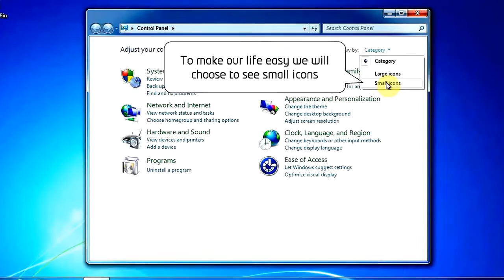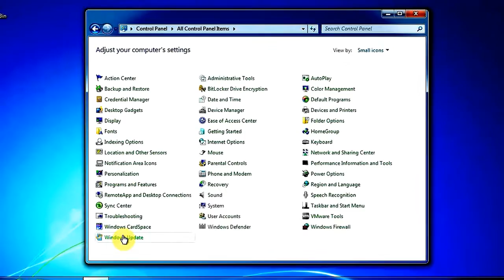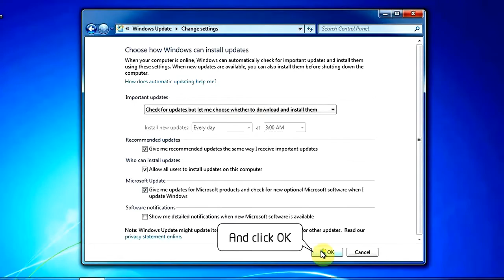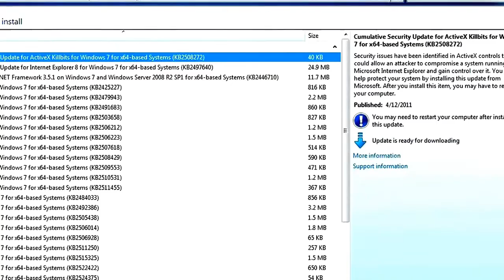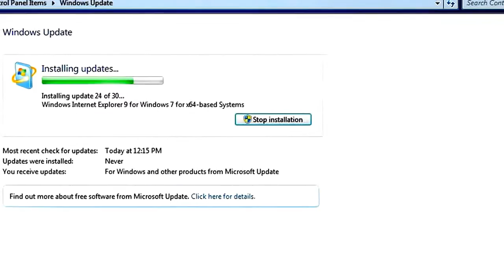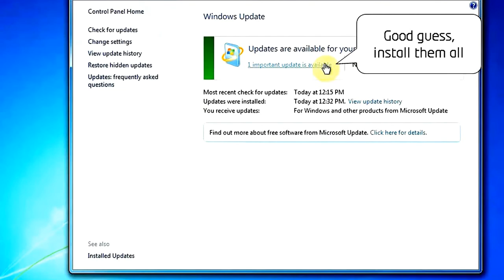cara update instal windows 7